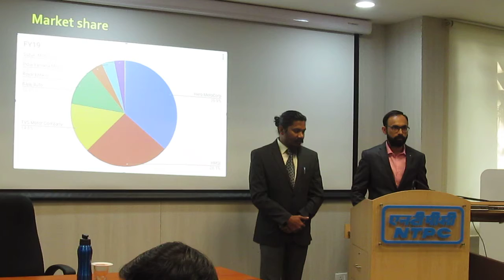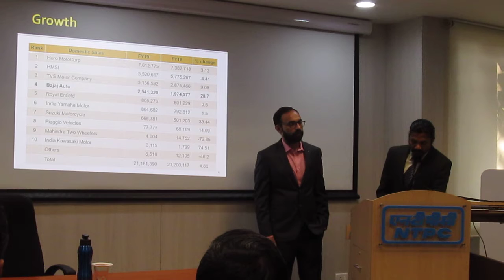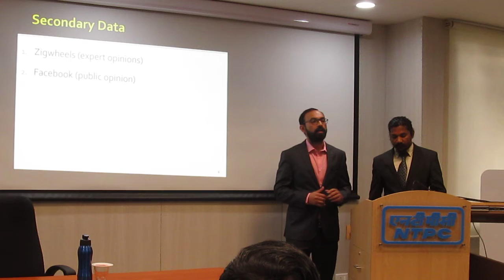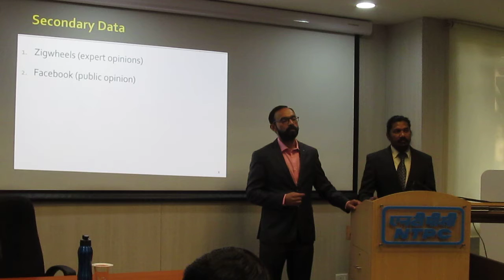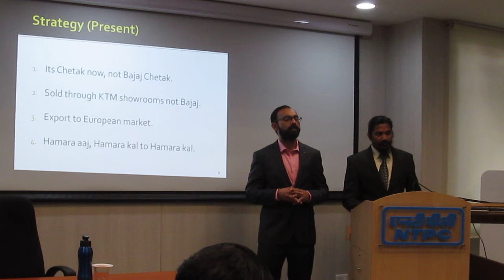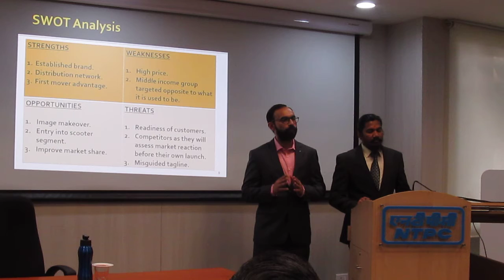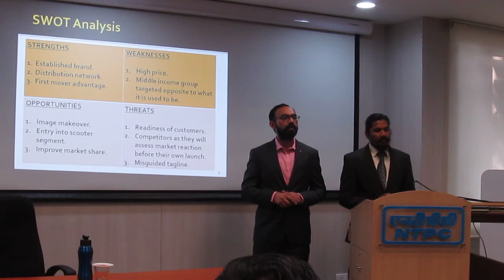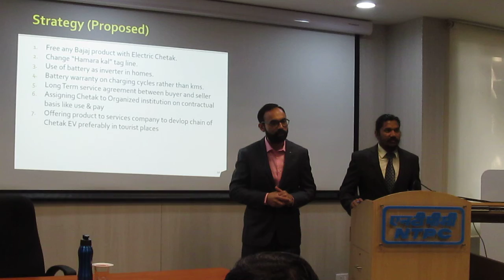Team 1 _ Bajaj Chetak _ MVI 9437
Bajaj is the only mainstream manufacturer to enter the electric two-wheeler space with Chetak electric
Ather 450 is the most technologically advanced made in India electric scooter till now. Now Bajaj came in the ring with its newly launched Chetak electric scooter. Not only Bajaj Chetak is the latest electric scooter but it is the sole product from any mainstream two-wheeler manufacturer. Let’s dive into the specification comparison between the Ather 450 and Bajaj Chetak electric.
Thanks to Mohan Sir